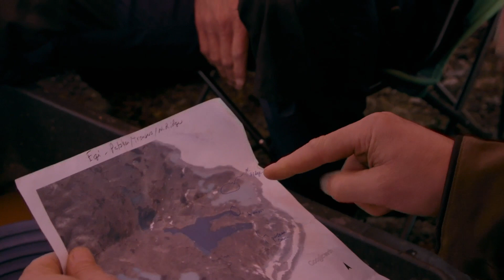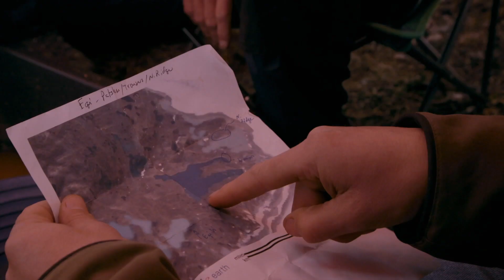Gold Mining Crew Split After Huge Disagreement | Ice Cold Gold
Tensions rise as Eric Drummond and Josh Feldman argue over the best strategy to find more gold.